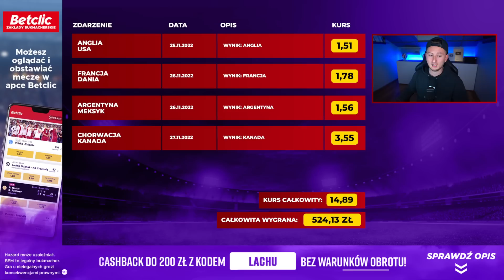TAK! TRAFIŁEM KARTY RTTF WC [#40] | FIFA 23 ULTIMATE TEAM